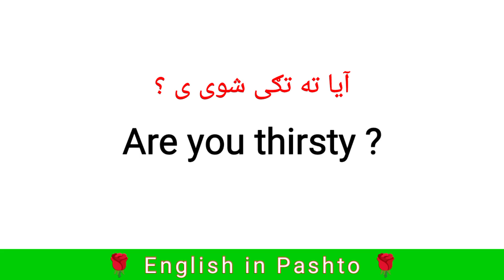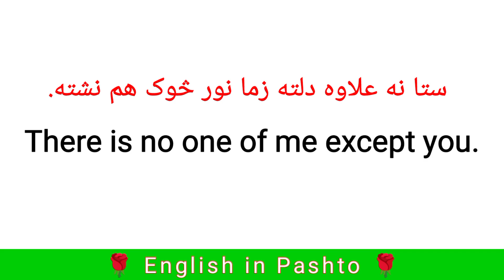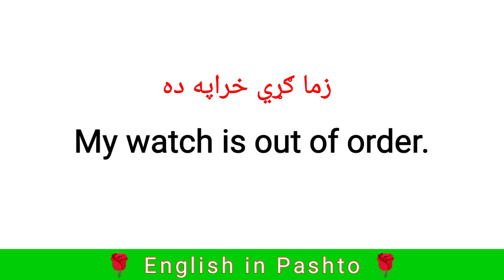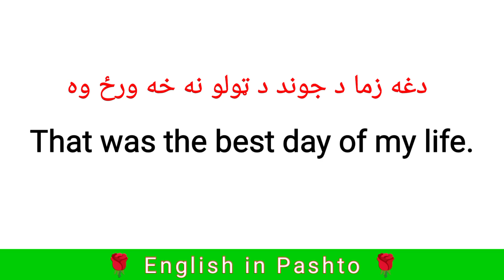6 | English To Pashto Learning | English sentences for beginners in pashto | Full Course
6 | English To Pashto Learning | English sentences for beginners in pashto | Full Course

This is the 6th video of English to Pashto sentences.

Pashto
English
English learning
English class
English Pashto
Pashto Language
English to pashto learning
Learn pashto
Pashto song

English class in pashto
Pashto to english learning
English short sentences in pashto
English learning in pashto
Pashto english